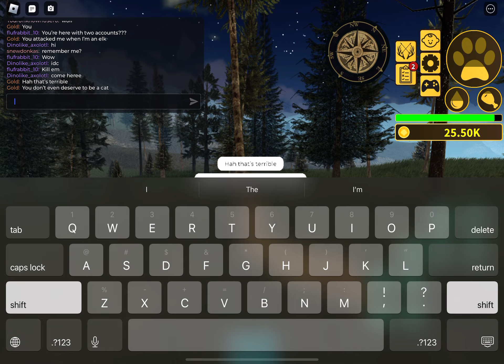OLD MAP RESTORED | Yellowstone Unleashed